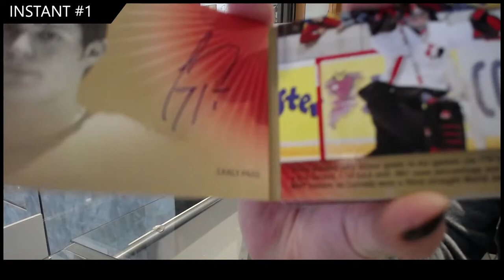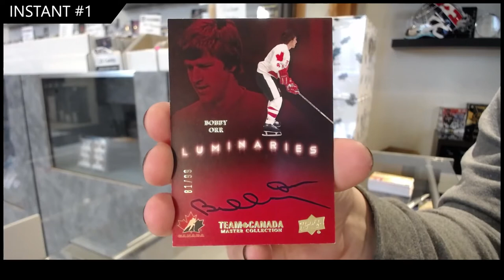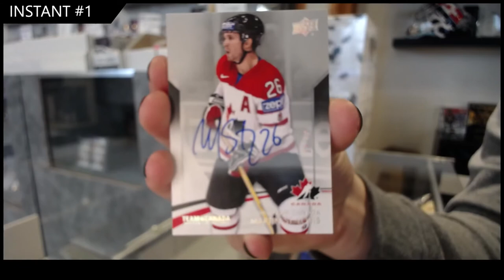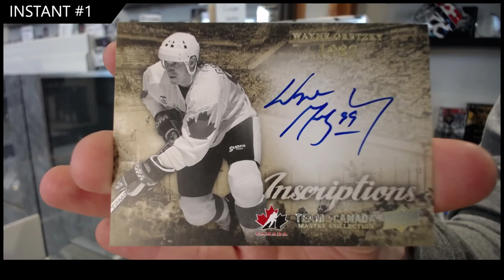14-15 Upper Deck Team Canada Master Collection Hockey Box Break - C&C GB #16,801